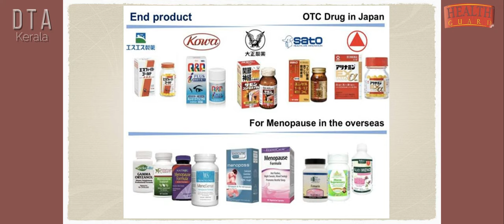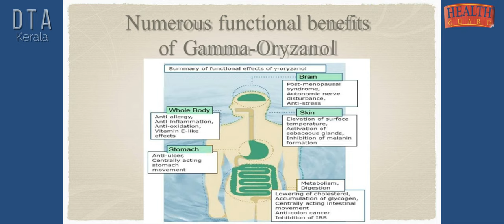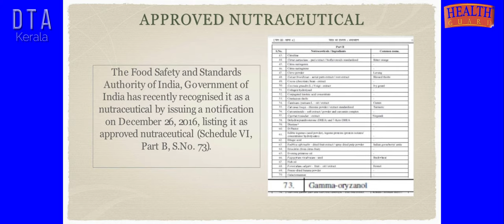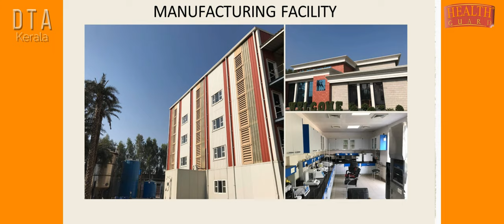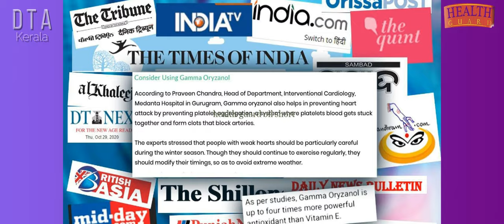RCM HEALTH GUARD GAMMA-ORYZANOL-